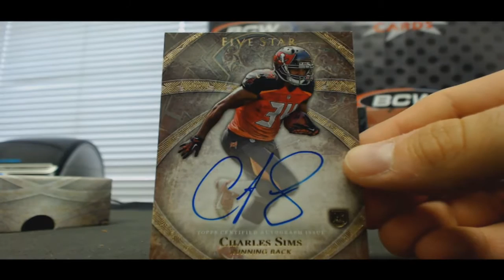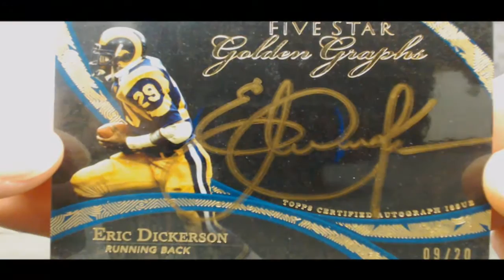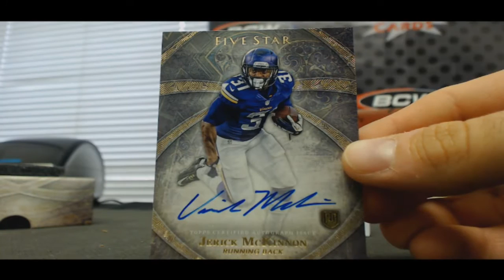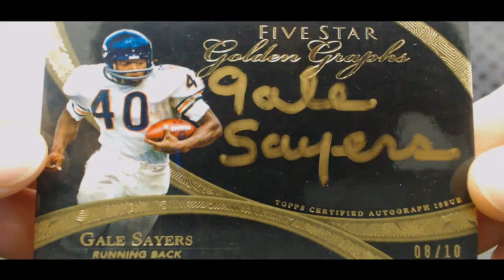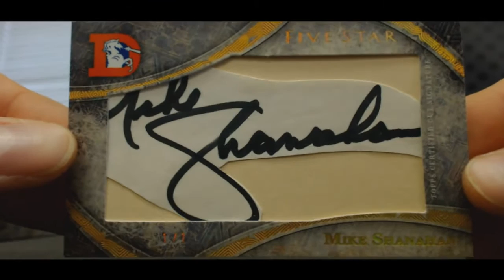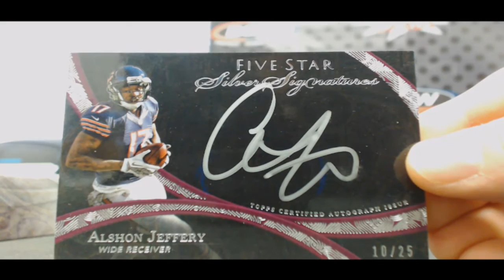2014 Topps Five Star Football 3 box Divisional break